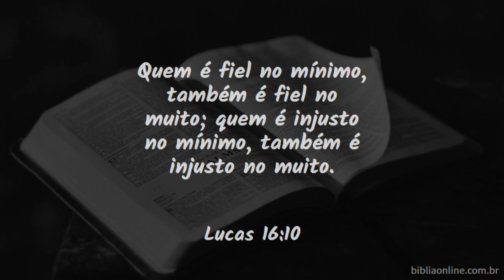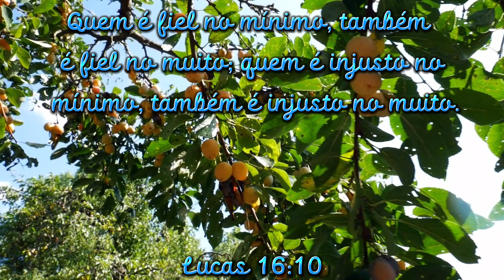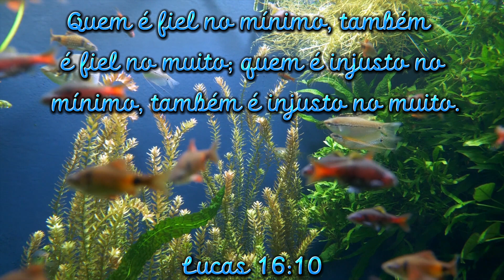COMO ATRAIR RIQUEZAS SEGUNDO A BIBLIA EP 23 SEJA FIEL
O versículo em questão é Lucas 16:10 e diz o seguinte:

"Quem é fiel no mínimo também é fiel no muito; e quem é injusto no mínimo também é injusto no muito."

Este versículo nos ensina uma lição valiosa sobre fidelidade e integridade em todas as áreas da nossa vida, incluindo finanças e recursos. Ele nos mostra que a forma como lidamos com pequenas responsabilidades revela o nosso caráter e determina a nossa confiabilidade em situações maiores.

Ser fiel no mínimo significa ser confiável e honesto mesmo nas tarefas e obrigações aparentemente insignificantes. Essa fidelidade nas pequenas coisas é um reflexo do nosso compromisso geral com a justiça e a retidão. Se não somos fiéis nas coisas menores, dificilmente seremos fiéis nas maiores.

Da mesma forma, o versículo alerta sobre a injustiça. Se somos injustos ou desonestos em questões pequenas, isso mostra um caráter falho e uma falta de integridade que também se manifestará em assuntos maiores. A injustiça no mínimo é uma indicação de que a pessoa não está comprometida com a justiça em geral.

Portanto, esse versículo nos incentiva a sermos pessoas íntegras e justas em todas as áreas da nossa vida. Demonstrar fidelidade e justiça nas tarefas e obrigações diárias, independentemente do seu tamanho, é uma forma de construir um caráter sólido e confiável. Ao agir assim, estaremos cultivando uma vida de integridade, honradez e responsabilidade, refletindo os princípios ensinados por Jesus Cristo